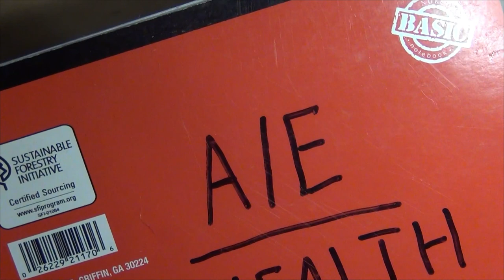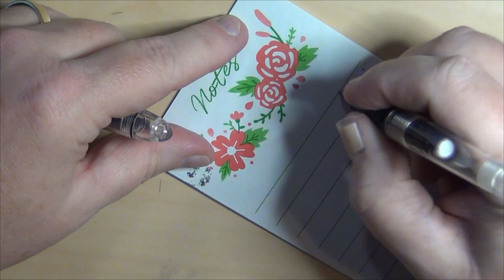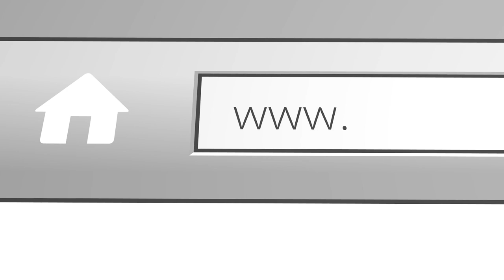Why am I Using Rollerballs?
My use in pens has gravitated to rollerballs lately for a very important reason.

Thanks to all of you for your support over the past couple of years.